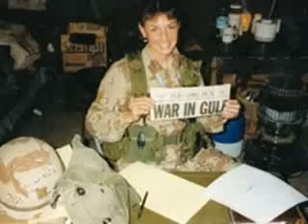Female Soliders in War Tribute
I have created a picture montage in dedication to the female soldiers.